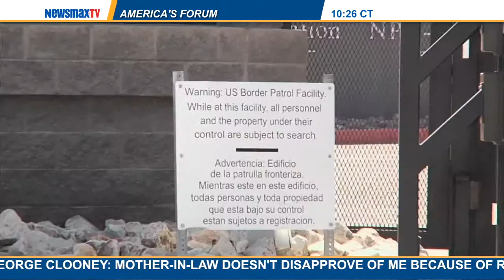America's Forum | Ford O'Connell and Ari Rabin-Havt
Republican and Democrat strategists debate immigration reform and the crisis at the border plus other political issues including Harry Reid getting involved in the aftermath of the Hobby Lobby Supreme Court case.